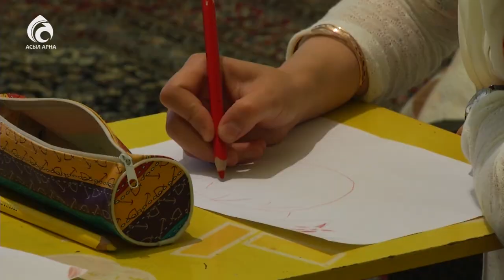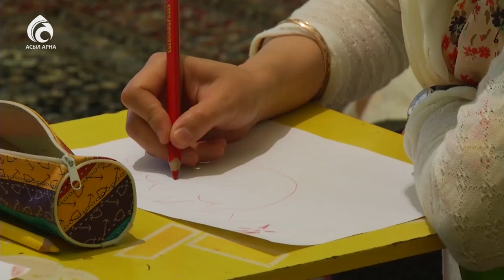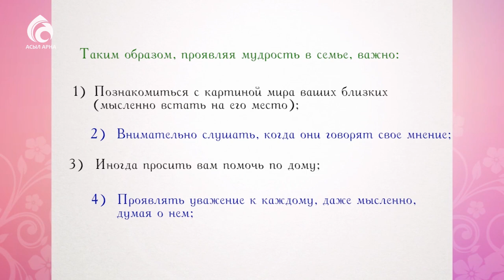Женская мудрость \ По душам \ Асыл арна